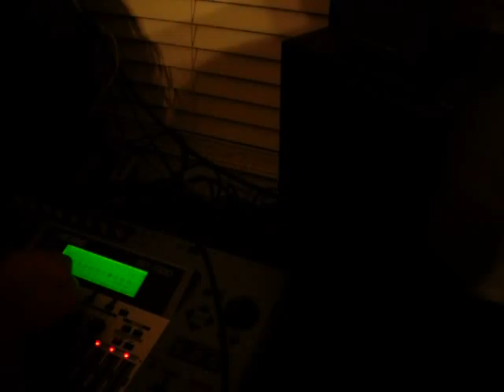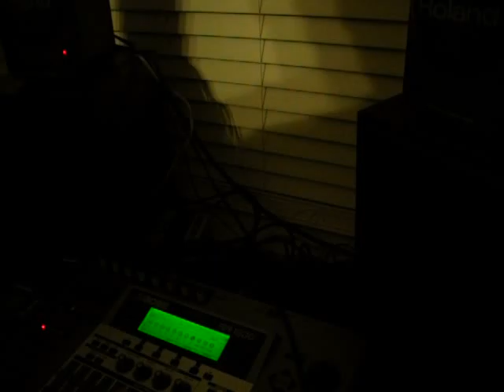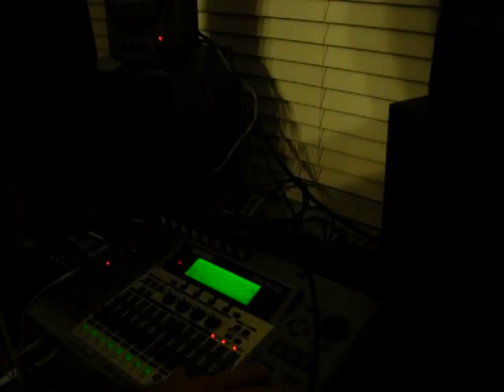Voodoo Hodown recording "Flame" PT2